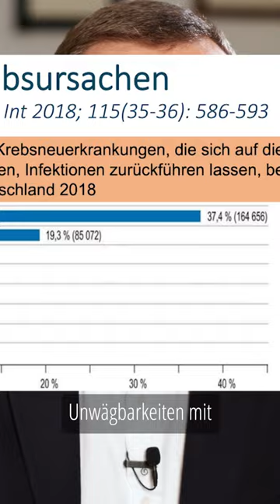Wie kann ich mich vor Krebs schützen?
Wie kann ich mich vor einer Krebserkrankung schützen?😬

Durch das große Fachwissen von Prof. Dr. Kopp, dem Chefarzt der Onkologie am RBK Stuttgart, konnten wir diese wichtige Frage beantworten!